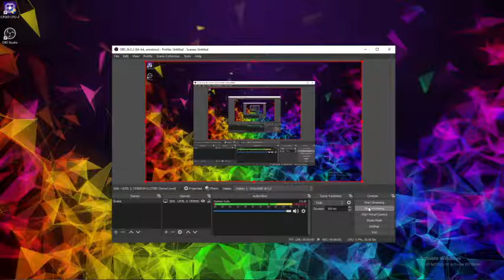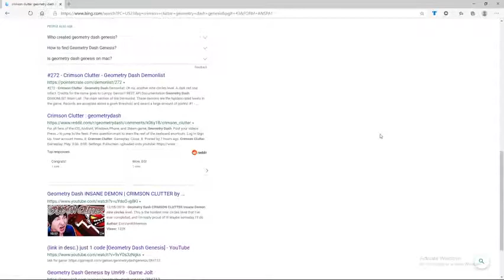Geometry Dash Genesis - LEVEL 5: CRIMSON CLUTTER (Secret Level): 100% COMPLETE - Episode 5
👑 Epic Games: ThunderSlasher Today I tackled Crimson Clutter, a Secret Level that, to be Unlocked, needed the Code "RedUniverse" to be entered into the Genesis Vault Of Secrets! (RedUniverse is the Creator of the real Crimson Clutter in the real Geometry Dash Game!) The Level is short, but is quite hard at first. But with practice, you will be able to Complete it! (In the end...) If I had to Rate the Platformer Level, I would Rate it Insane! :)